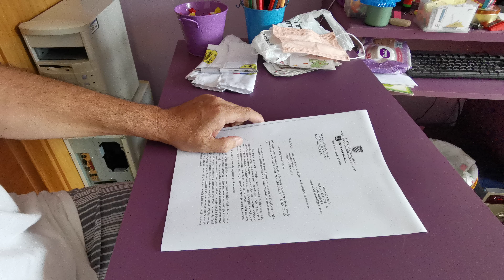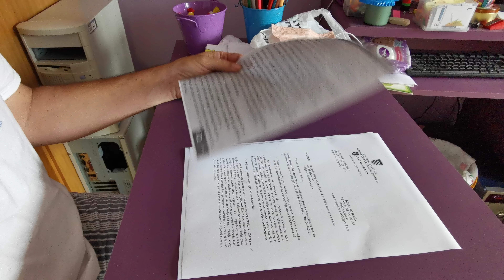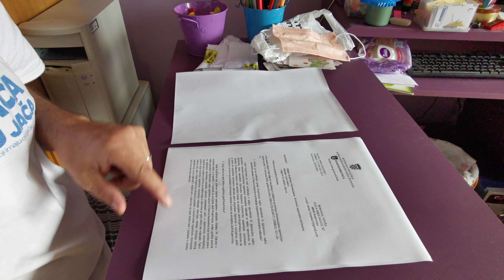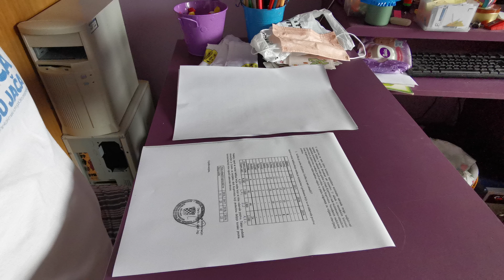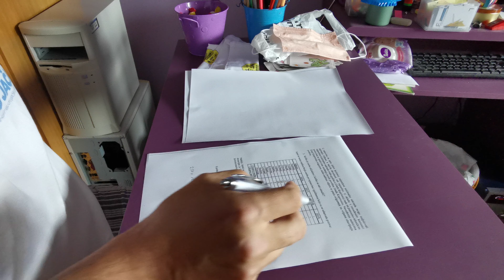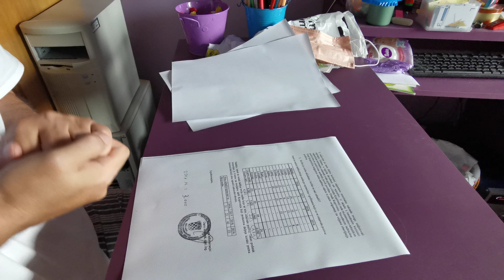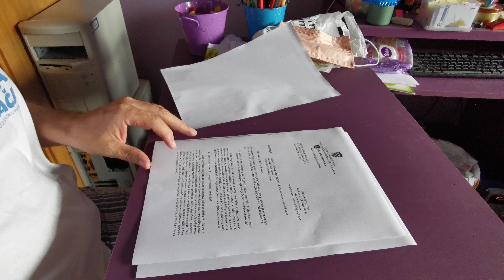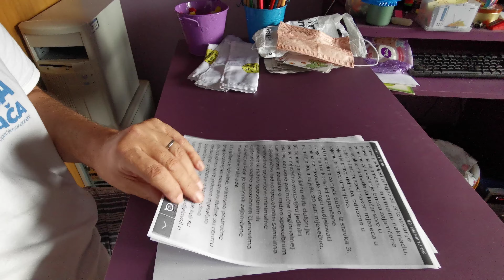Na koji način Grad Koprivnica organizira radove za opće dobro?